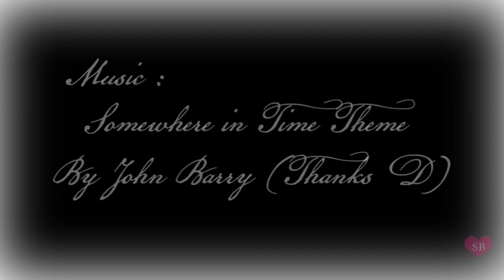Richard Armitage - Romantic Moments - Valentine Video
PLEASE WATCH IN HQ THANKS :)

Link to Daily Mail Article :

A video to one of my favourite pieces of movie music and one of my favourite modern day actors. It is a romance fest. LOL

Thanks to TEHI for giving me the idea to make this.

"British actor Richard Armitage has leapt from last year's 4th place to this year topping the ratings in the Romantic Novelists' Association 2009 Valentine's poll, to take the title of Sexiest Thing on Two Legs, beating top Hollywood stars to the number one spot. "

Music in credits by : Maya Filipič

#31 - Top Favorited (This Week) - Entertainment